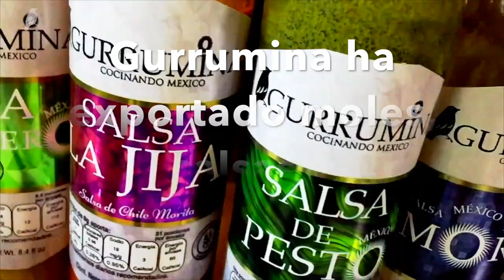Historia de éxito. Con 8 mujeres en su fábrica, Gurrumina ha exportado a Dubai, Rusia y España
En entrevista, Dolores Zavala, CEO de Gurrumina, habla sobre sus retos como empresaria.
Empresas Mexicanas Exitosas / HIstoria de empresas exitosas mexicanas / Empresas de México en el mundo